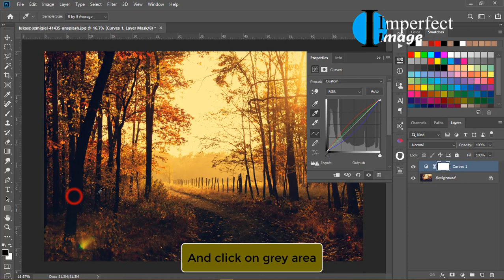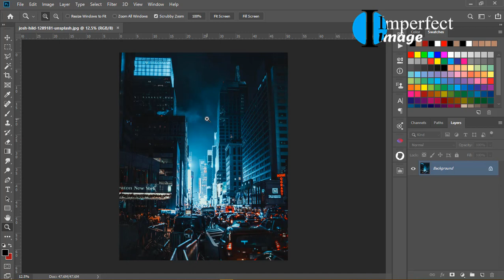Easiest Way To Correct Color In Photoshop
Just ONE-CLICK and All Your Colors Fall into Place! Learn how to automatically perform Color Correction using Curves in Photoshop within seconds! Whether you have a gray area to sample from or not, in this video, we will learn a very essential technique and the concept behind the same to allow Photoshop to figure out automatically the areas that you can sample from for accurate color correction.

In this video, we will dive deep into the concept of "Difference" blend mode and how it can help us to remove unwanted color casts by figuring out the right areas for sampling. I hope this video helps you.